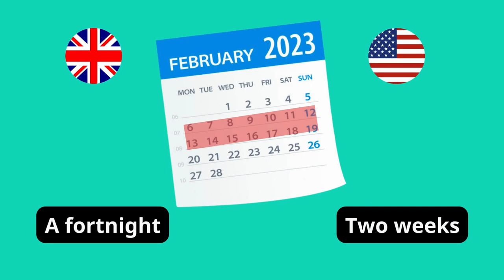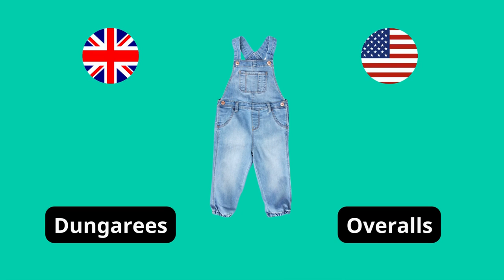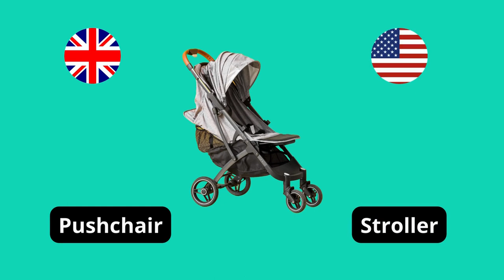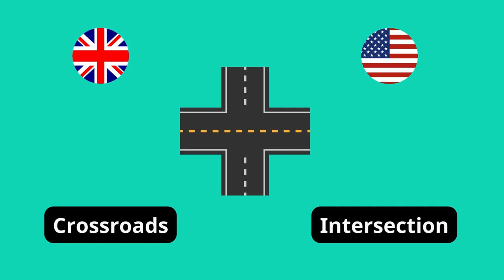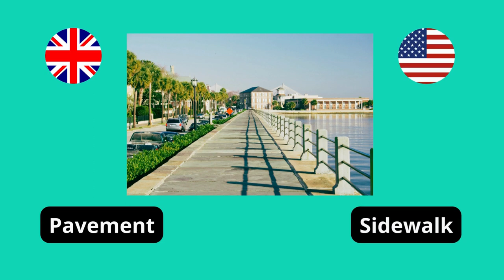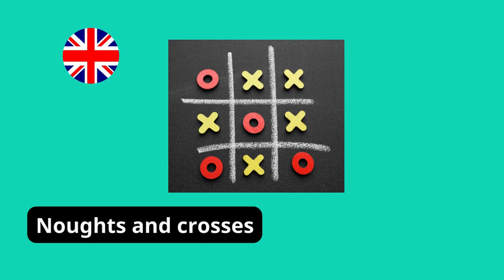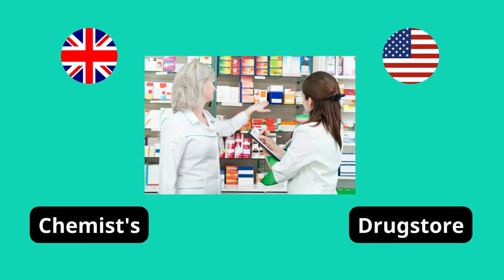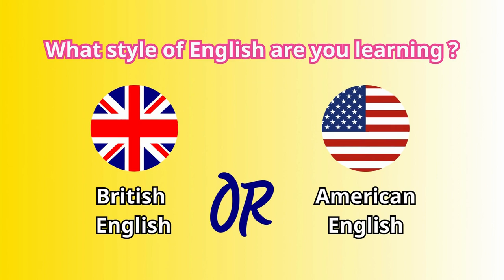BRITISH vs AMERICAN ENGLISH (Part 2)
Welcome to Kiwi English channel❤️
In this video, we're going to learn about some of the differences between British and American English with pictures.